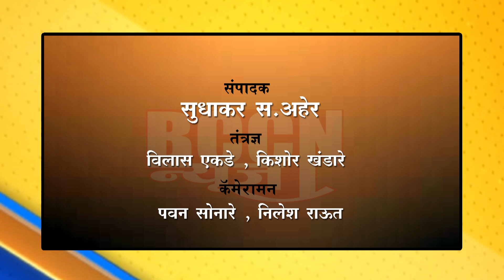बुलडाणा : स्व. डॉ. अरुण खासबागे मानव सेवा पुरस्कार जाहीर..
डॉ. सौ. रंजना बोरसे आणि डॉ. सौ.शोभा कुहाटे यांना 8 जानेवारीला केले जाणार पुरस्काराचे वितरण..